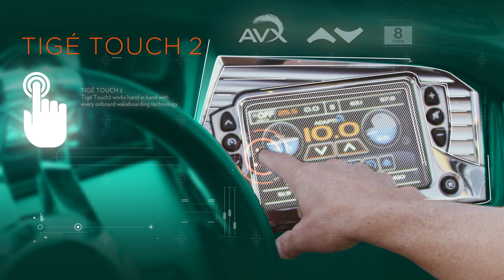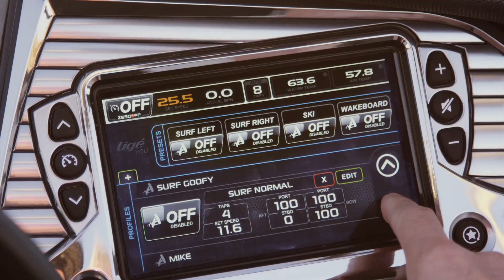Tige AVX Surf System: Technical Overview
The AVX Surf System is a collaboration of seven components: the Surf Link™ Remote, AdaptiVX, Tige Touch2, Surf XL Ballast, TAPS2, Convex V/Apex Hulls, and the new Raptor Series Engines by Indmar. With the industry’s leading technology working together as one, the AVX Surf System now equips your endless wave with endless possibilities.